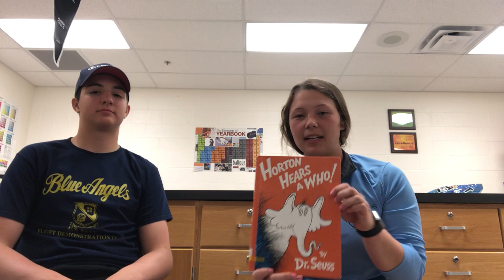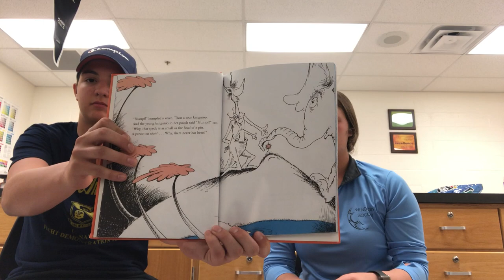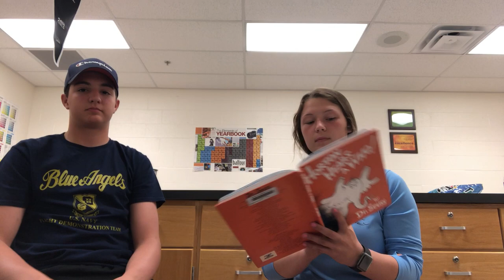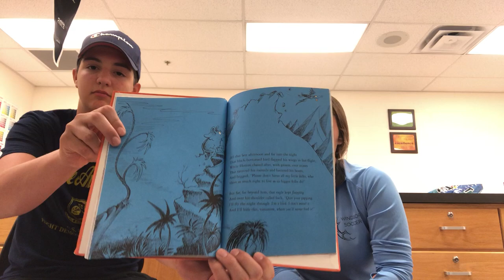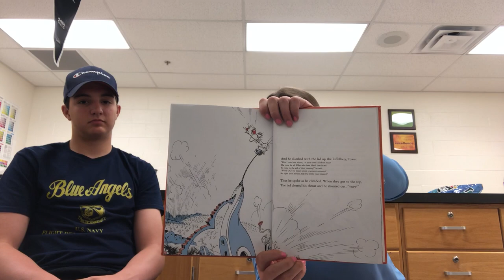Horton Hears a Who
Character Council members Piper and Dominic read Horton Hears a Who.  This book shows the importance of being kind to others in all situations.